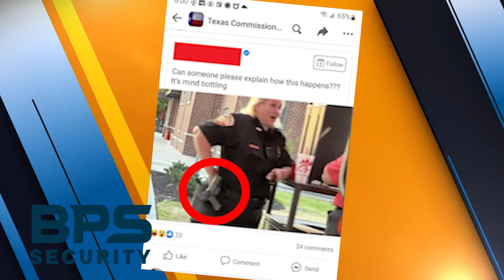The Wild West of Private Security: How NOT to Use a Gun Holster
At the very least, you should expect that any guard of a private security company will be able to properly use a gun holster… This week the BPS Security team reacts to a social media post showing a security guard who clearly has no idea what to do with the firearm on her side. We would like to know, how does this even happen?